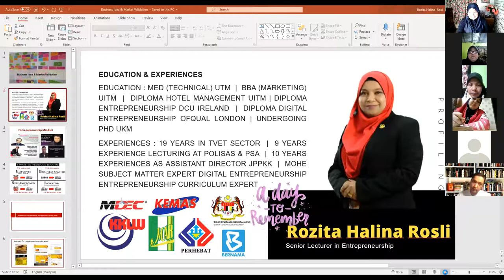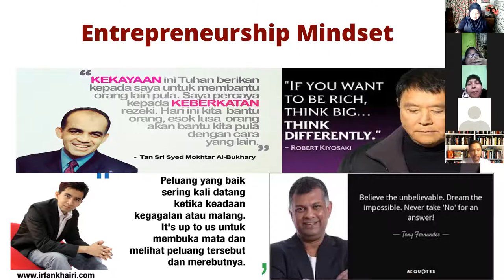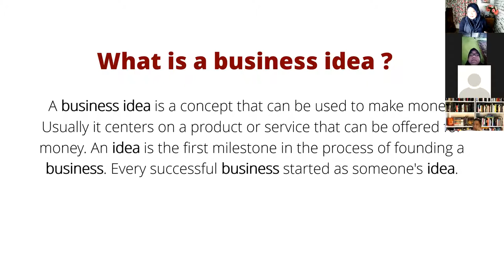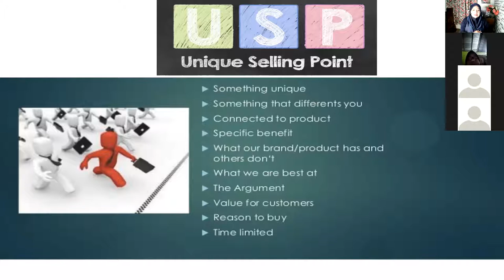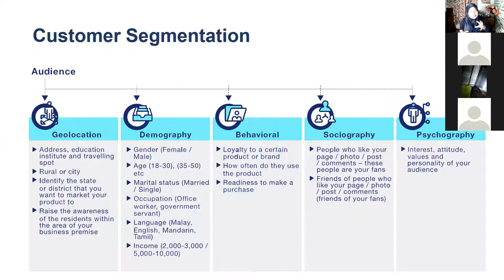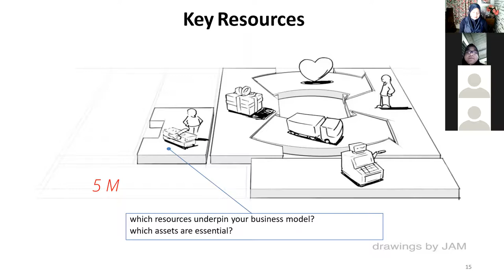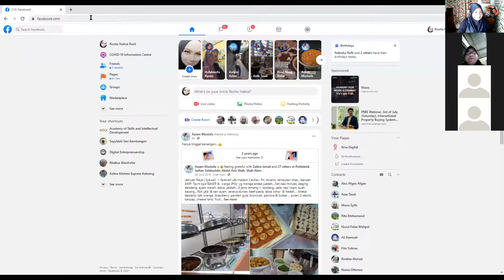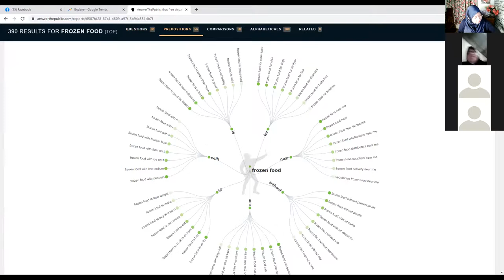BUSINESS IDEA AND MARKET VALIDATION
Sesi Business Coaching bersama usahawan daerah Sik Kedah Anjuran empowerNCER.